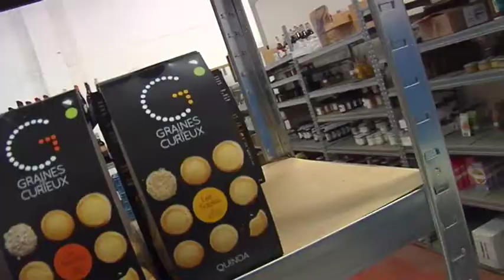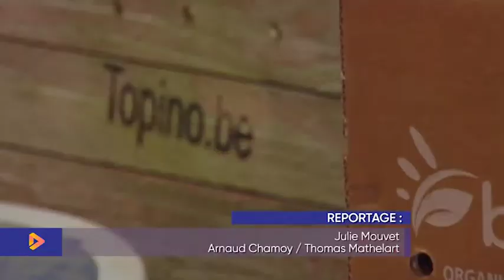Zéro Déchet #43 : Topino.be, coopérative gembloutoise, et ses astuces ZD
Nous restons à Gembloux pour cette 43e séquence Zéro Déchet. Cette fois, c’est Topino.be qui nous ouvre ses portes. Topino.be, c’est une coopérative qui a pour but de soutenir et promouvoir un modèle d’agriculture et de distribution alimentaire durable. Soucieuse de son impact environnemental, la coopérative s’est lancée cette année dans la démarche Zéro Déchet. Qu’a-t-elle mis en place pour y arriver ? C’est ce que nous allons découvrir.